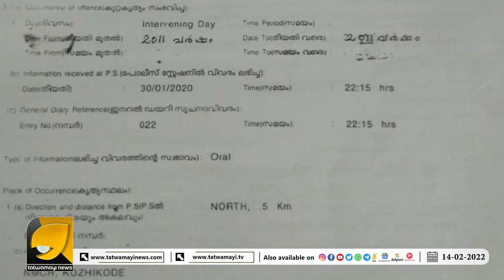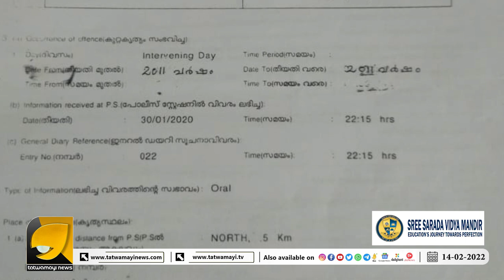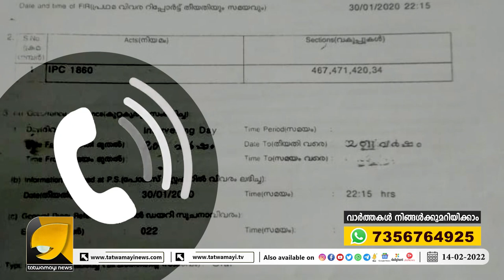മെഡിക്കൽ കോളേജിൽ നടന്നത് സിനിമയെക്കാൾ വെല്ലുന്ന തട്ടിപ്പ് | EXCLUSIVE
കോഴിക്കോട് മെഡിക്കൽ കോളേജിൽ വൻതട്ടിപ്പ്; ആരുടെയും ഒപ്പിട്ട് പണം തട്ടുന്ന  ഉദ്യോഗസ്ഥ സംഘം | EXCLUSIVE